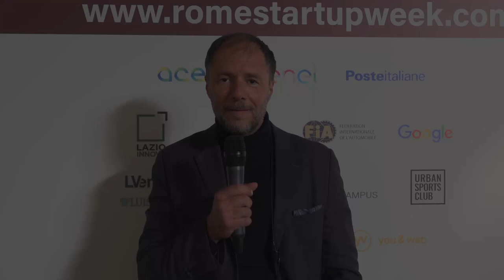Rome Startup Week, Intervista ad Alberto Ottaviani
Al Rome Startup Week, Pc-Magazine ha intervistato Alberto Ottaviani del sistema di sicurezza all'infarto per conducenti